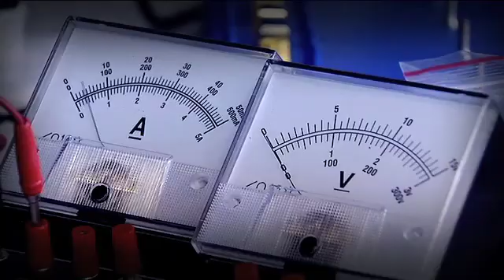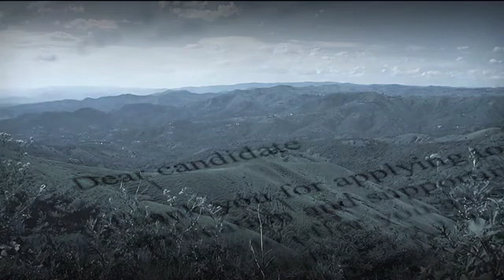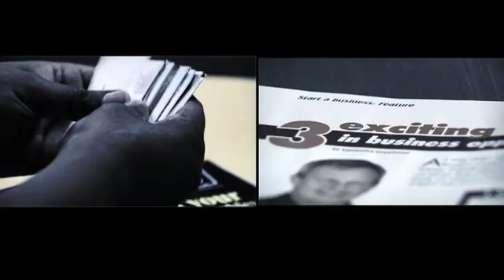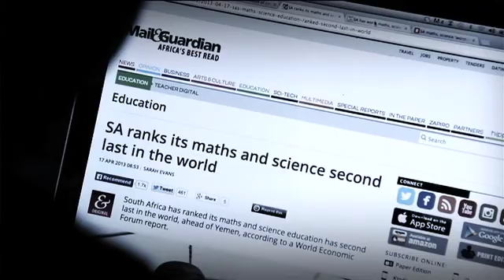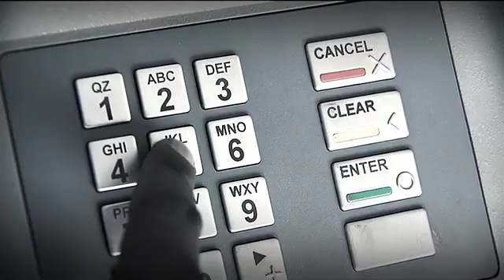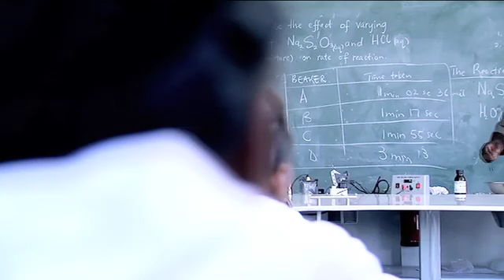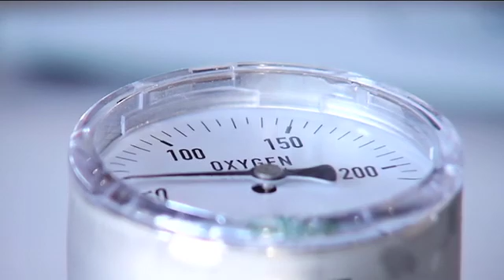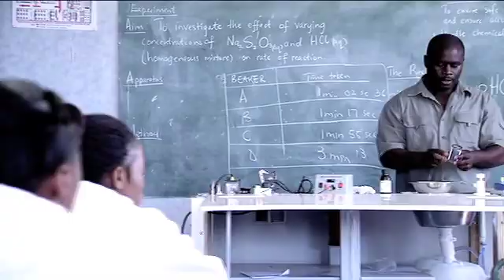Against All Odds| Scientific innovation to improve science education in underprivileged schools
A ground breaking mobile laboratory designed for South Africa’s under-resourced schools.
Kwa-Zulu Natal visionary Nkosi Maseko created it from scratch, using his own money. Today the laboratory is being distributed in underprivileged schools across the country,
Grabbing the attention of President Jacob Zuma in the process.